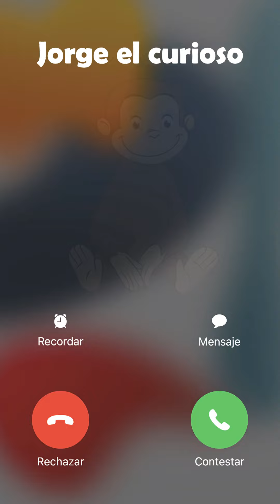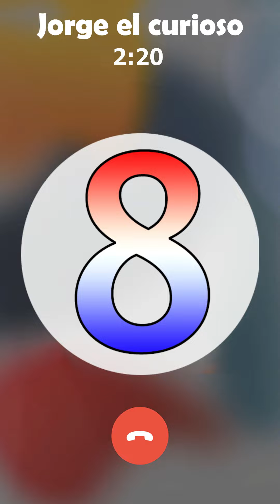Llamada a Jorge el curioso 🐵❤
Te damos la bienvenida a "Llamadas ♡", donde podrás disfrutar de llamadas telefónicas muy divertidas, entretenidas y educativas, adaptadas a tus películas y personajes favoritos. A través de esta dinámica, proporcionamos a nuestros espectadores un valor educativo significativo, presentando datos valiosos y entretenidos sin tener la intención de difamar o engañar a nadie. Nuestra meta es compartir información interesante y atractiva que permita a los espectadores disfrutar de un contenido valioso y emocionante sobre sus personajes favoritos.